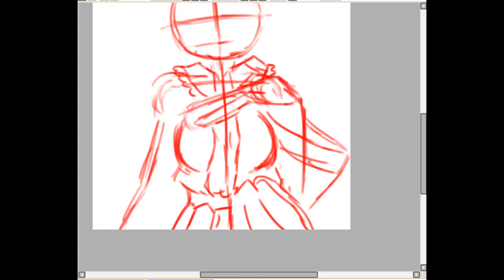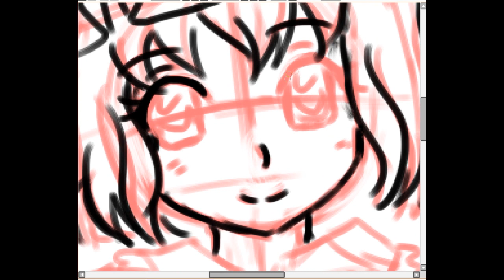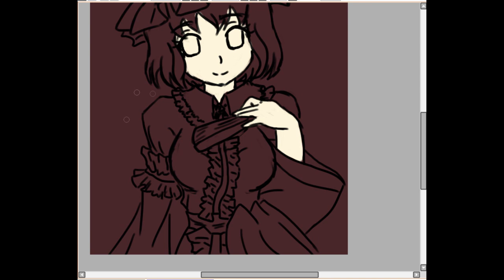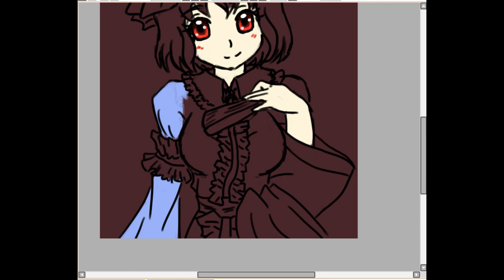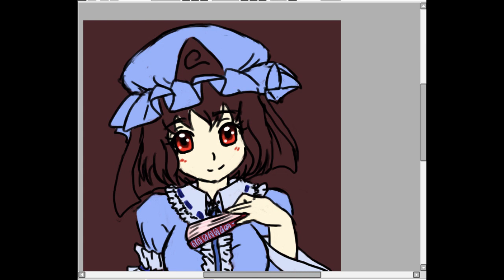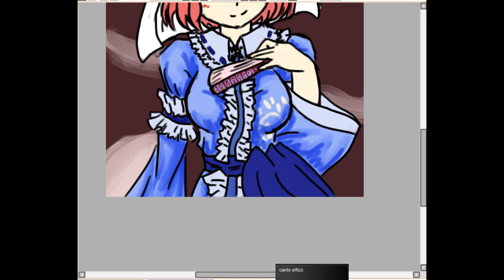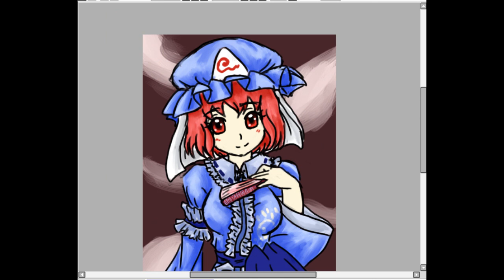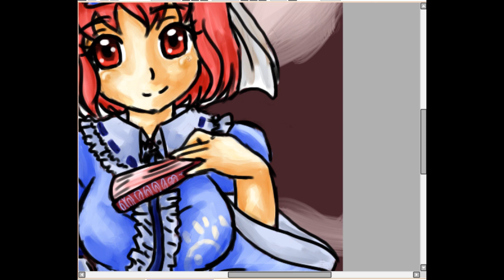Yuyuko Saigyouji [Speed Drawing- Touhou]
Speed drawing Yuyuko.